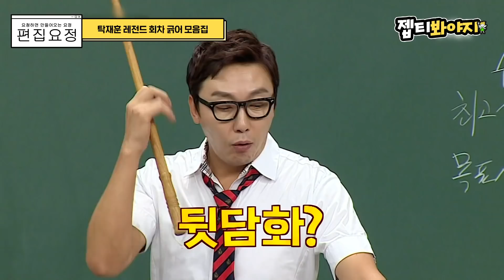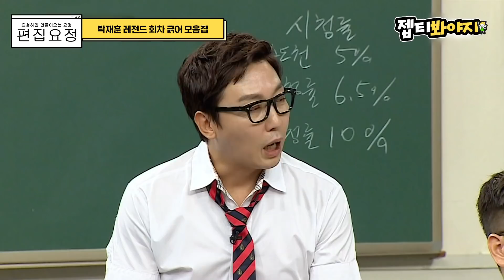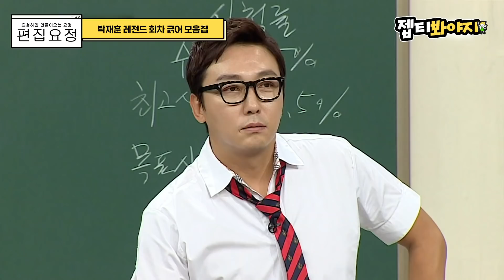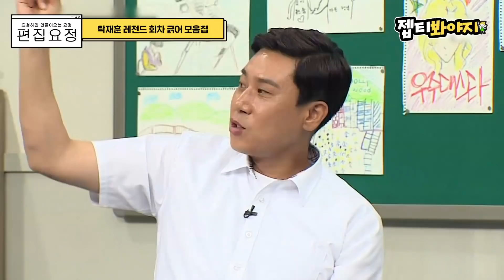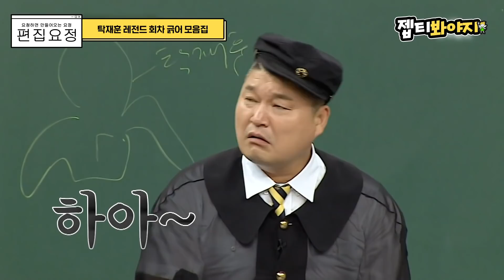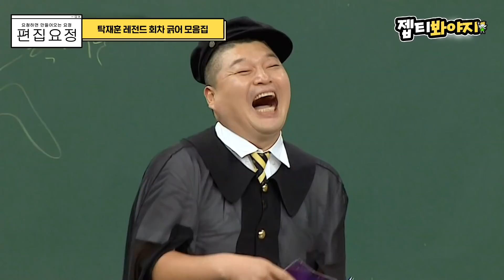[편집요정][요청댓] 올타임 레전드 탁재훈 아는형님 11분 풀영상 편집 해 왔어요ㅣ아는형님ㅣJTBC 160730 방송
올타임 레전드 탁재훈이
아는형님에 왔을 땐 풀영상 봐줘야지;;;